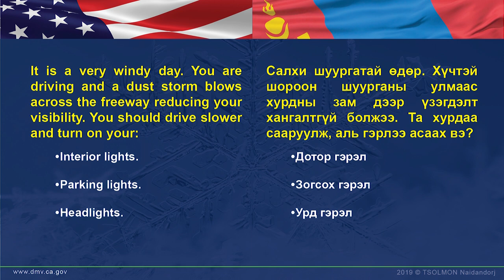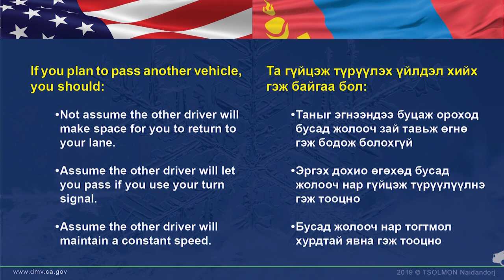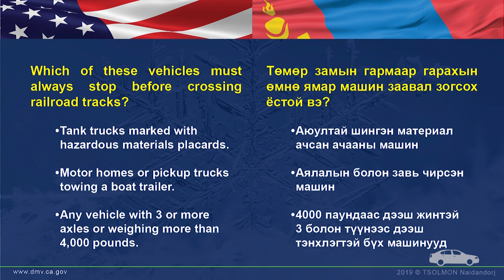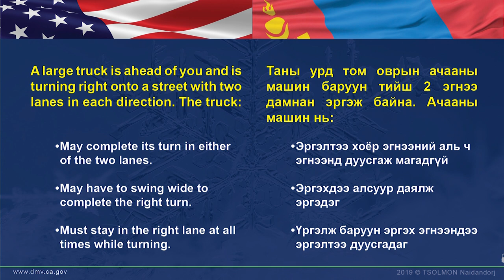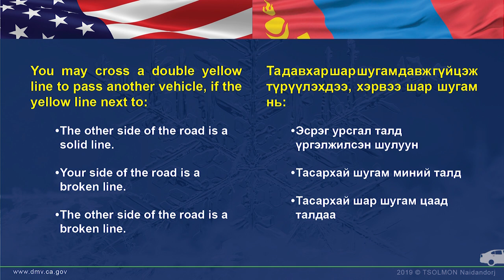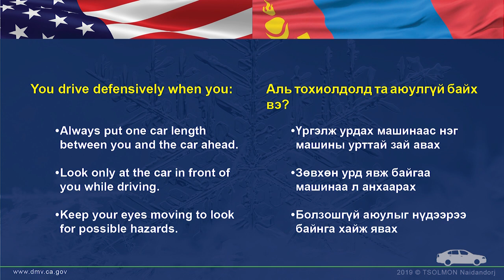Sample Class C DL Test 04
Калифорни мужийн жолооны дүрмийн шалгалтанд бэлдэгчдэд зориулсан цувралын 4 дэх дугаарыг хүргэж байна.